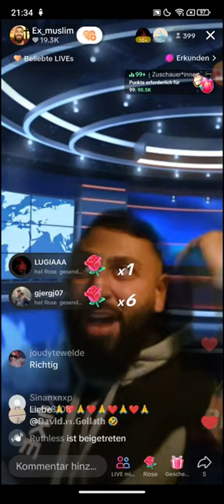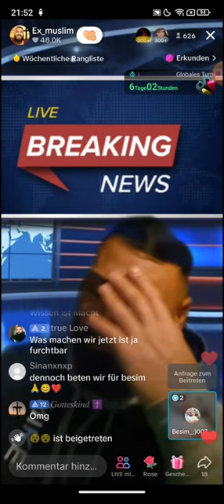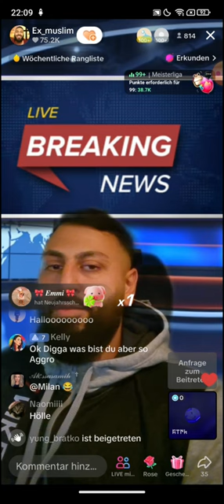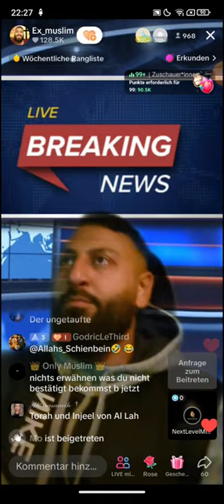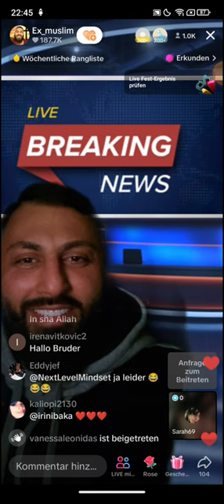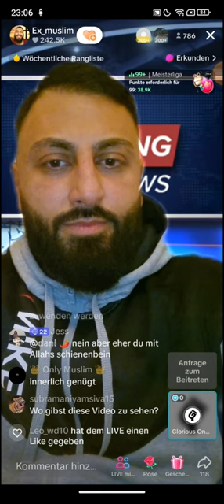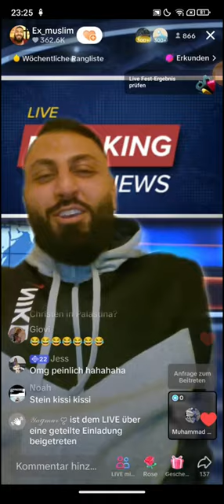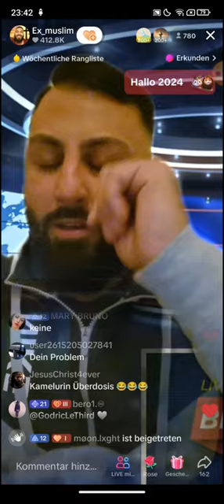Dr. Großmufti ABU AMIR 💗 29.12 | Du hast deinen eigenen Propheten verunglimpft! | Die größte Sünde.